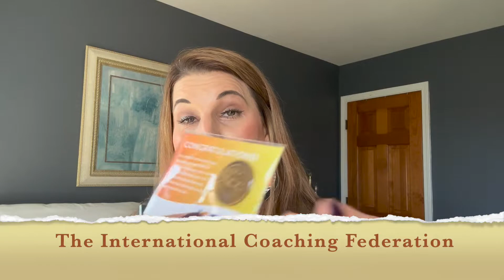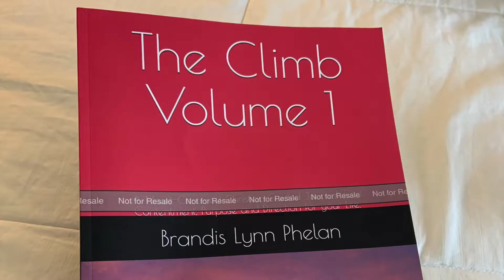WHAT IS A LIFE COACH? THE POWER OF LIFE COACHING | HOW CAN I FIND A LIFE COACH?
Hello, my dear one!

 Life coaching is part of this channel because it is part of my journey. If you have ever been curious about what a life coach is, the power of life coaching, or where to find one, then this video is for you!

Also, for anyone who would like to get certified, I touch on that topic as well.

Here are the websites that I mention to find a life coach that fits your needs!

Are you stuck and ready to Step into Your New Day?

Come get social with me @

** Are you ready to start a journaling practice?
I have a Christian-guided journal, I wrote just for you!

Here is the link to The Climb Volume 1: A Heart-Centered Christian Guided Journal: Find Contentment, Purpose, and Direction for Your Life

Do you want to see what the guided journal looks like inside?

God bless you! Love you!
Coach Brandis